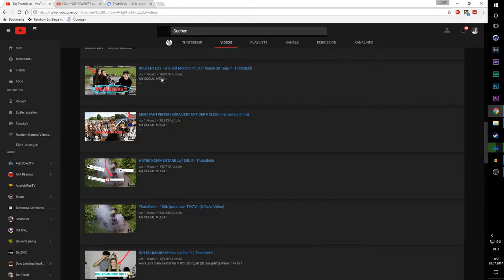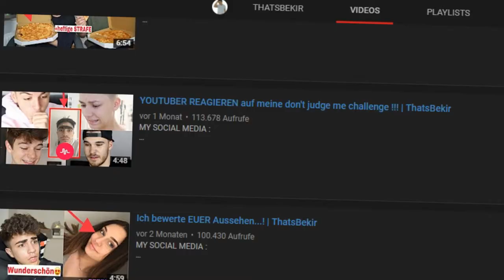THATSBEKIR IST AUSTAUSCHBAR... | Analyse | Shortii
▬▬▬▬▬▬◄ÖFFNEN►▬▬▬▬▬▬▬

▬▬▬▬▬▬◄WICHTIG►▬▬▬▬▬▬▬
╠●MITSPIELER: -_-

▬▬▬▬▬▬◄WICHTIGE DATEN►▬▬▬▬▬▬▬
╔●TS-IP: mcclassic.de
╚●SERVER-IP:

▬▬▬▬◄PC/PROGRAMME/SETUP►▬▬▬▬
╔●PROGRAMME: OBS/Sony Vegas Pro14/Audacity

╚●TeamSpeak: mcclassic.de

▬▬▬▬▬▬ ◄KANAL INFOS► ▬▬▬▬▬▬▬
Auf meinem Kanal kommen V-Logs, Stories, Trolling
und mehr. Lass doch ein abo. da um das alles nicht zu
verpassen. Ich freue mich schon auf dich :D